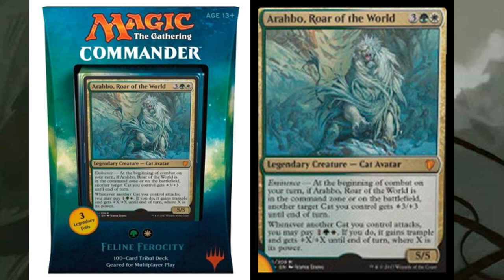Commander 2017 Spoiler! Cat Tribal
Just the most recent spoiler for Commander 2017 that is set to release late august. Let me know what you guys think about the potential for the set and what you speculate the rest could look like.